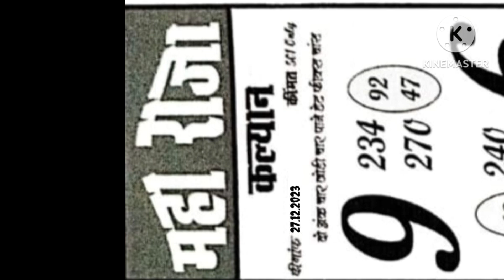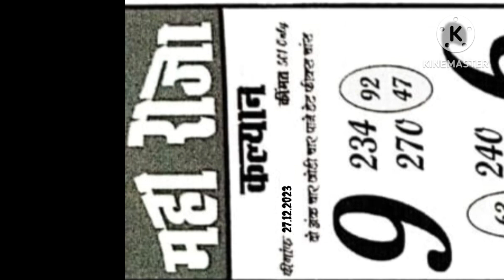JAILER KALYAN LYRICS VIDEO || SUPERSTAR RAJNIKANT || SUN PICTURE || ANIRUDH